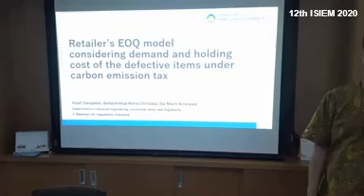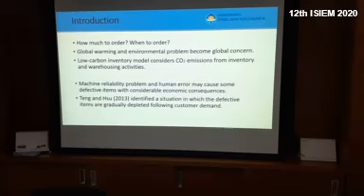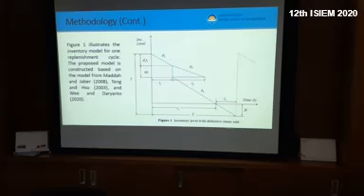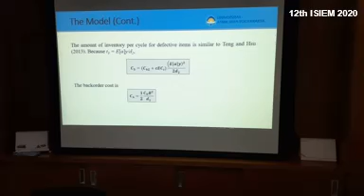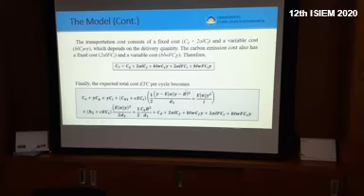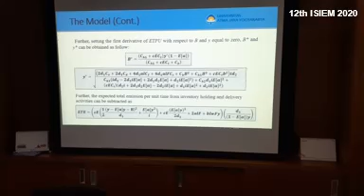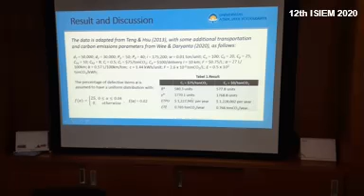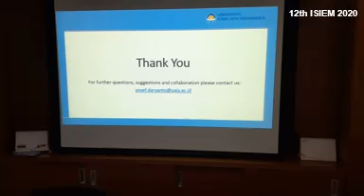033 Yosef Daryanto - 12th ISIEM 2020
Video Presentation of 12th ISIEM 2020 Participant

The title: Retailer’s EOQ model considering demand and holding cost of the defective items under carbon emission tax

Presenter: Yosef Daryanto - Universitas Atma Jaya Yogyakarta